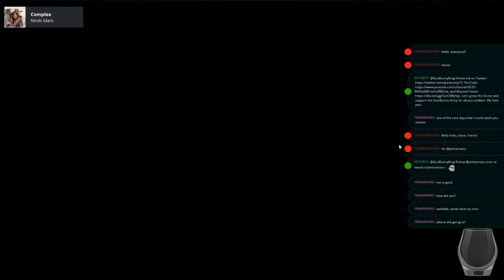Need tech help? Come on by! | NITE Team 4 | Tech Support Streams